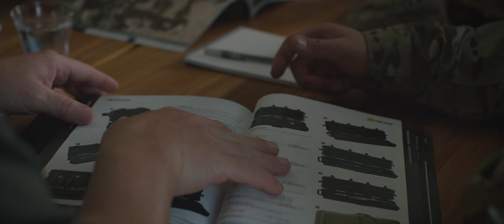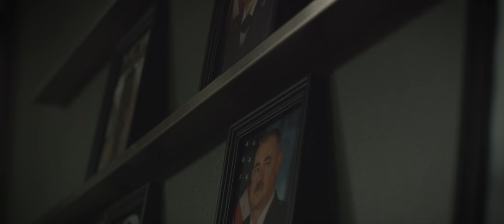This Is ADS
Started in 1997 out of the Lynnhaven Dive Center in Virginia Beach, VA with nothing more than gumption and a focus on serving the unique needs of government customers, Atlantic Diving Supply or ADS, Inc. was born.

Fast forward to 20 years later, ADS, Inc. is a Top 50 Department of Defense (DoD) Contractor, a Military Friendly Gold Award recipient, and considered the Top Veteran Friendly company by U.S. Veterans Magazine. We focus on solving our customers’ challenges by providing the best product and service offerings, the broadest array of procurement options, and legendary customer service.

ADS, Inc. wouldn't have been successful in serving our customers for 20+ years without the help of the Hampton Roads community which we take great pride in. With that being said, we wanted to offer our community a glimpse into what drives our nearly 500 employees on a daily basis.

For more information on our Community Impact Program,